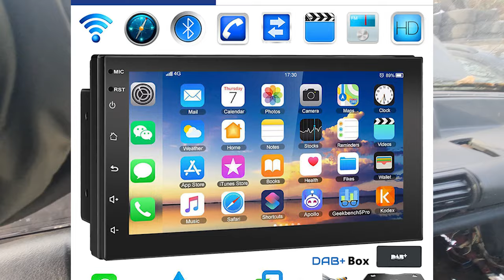Land Rover Discovery V8 czy odpali ???